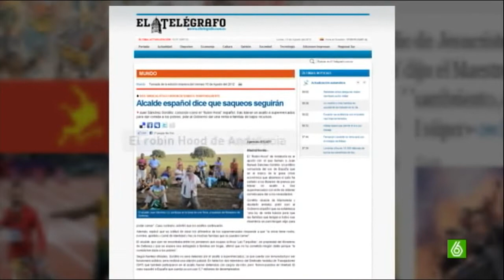Sánchez Gordillo reniega de su condición de aforado y hace propuestas al gobierno.